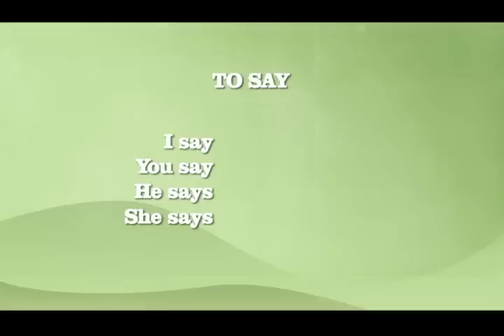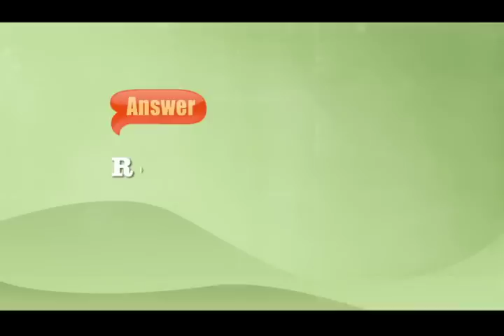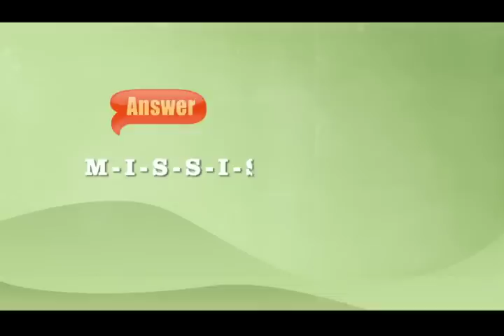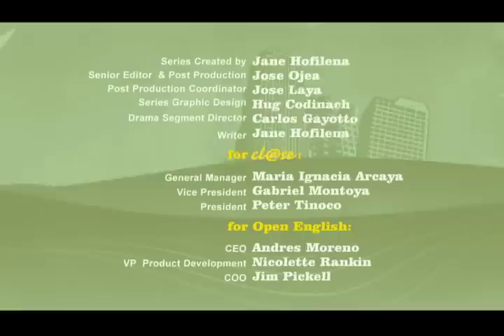APRENDE INGLES! Parte 11 - (English Highway)